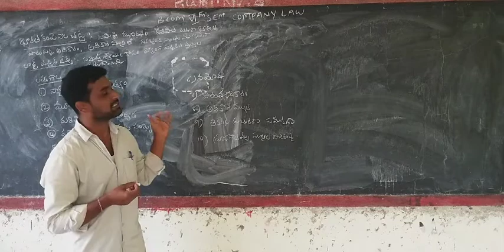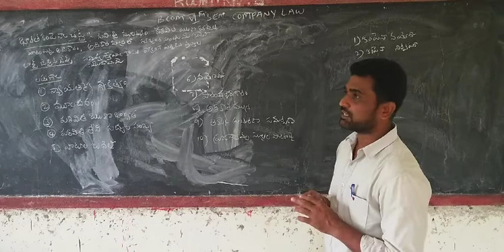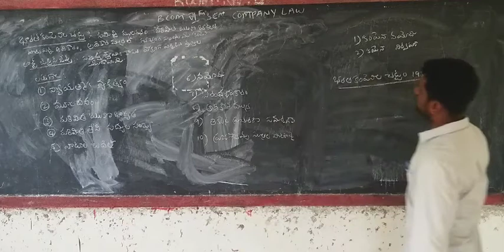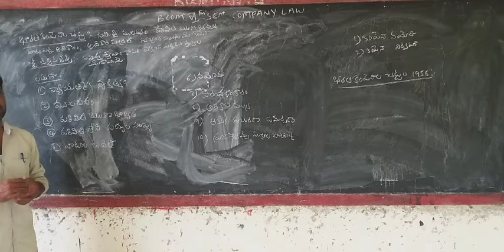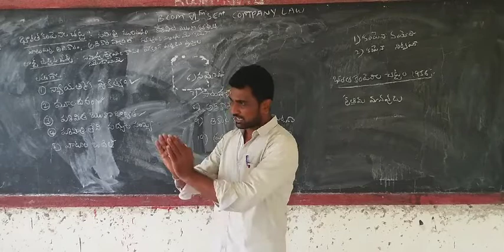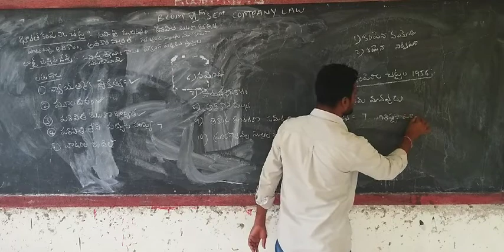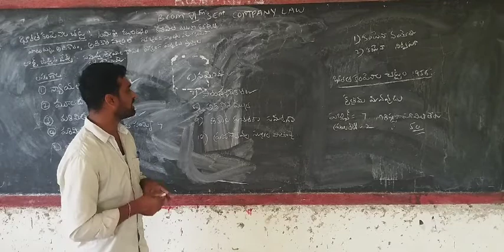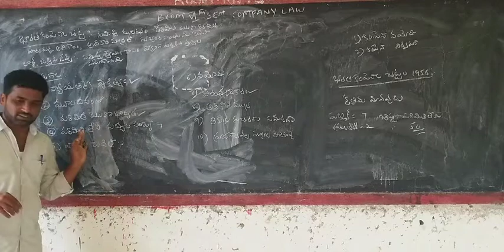B.com 6th Sem Subject: Company Law (Topic:Features of Company )